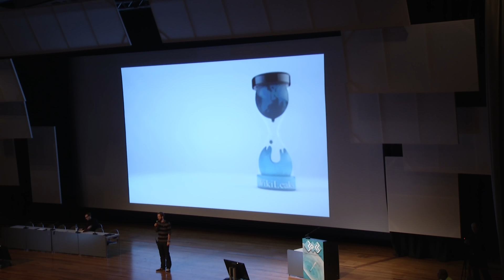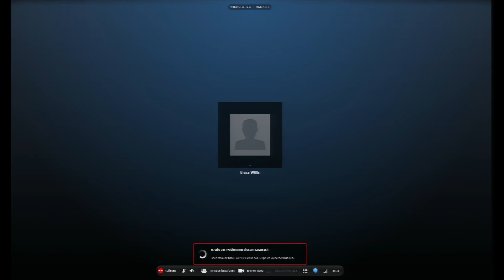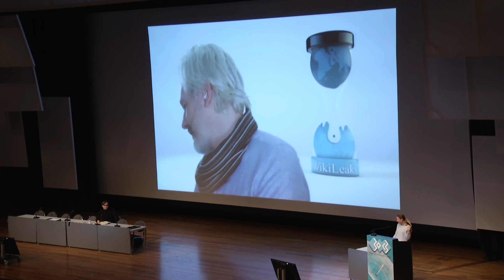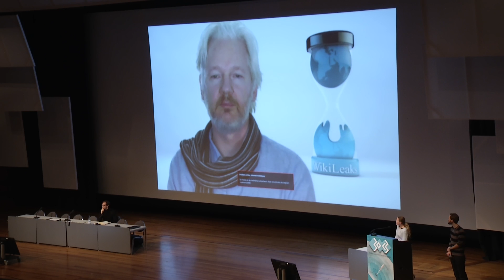30C3: Sysadmins of the world, unite! (EN)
Speakers: Julian Assange | Jacob

Finally, the world is aware of the threat of mass surveillance and control, but we still have a fight on our hands, and that fight is both technical and political. Global democracy is not going to protect itself. There has never been a higher demand for a politically-engaged hackerdom. Jacob Appelbaum and Julian Assange discuss what needs to be done if we are going to win.

The first part of this talk will discuss the WHAT? and the WHY?: the historical challenge we face, and how we are called to resistance.

We are living in a defining historical moment. In recent years, the network has created an unprecedented capacity for parallel communication and action. This has changed the world. For decades hackers have known of the growth of a surveillance state at the heart of Western democracies. Now, everyone knows, and we are left with a single question, how do we stop this?
Hackers, sysadmins, developers and people of a technical persuasion are neither neutral parties nor spectators to this. We built the internet and we keep it running. We live there. We write the code. We manage the networks. Communications hegemony is impossible without the obedience of the people who build and run the system.

Our network has become the nervous system of the world.
We must wake up to this. We must realize the power and responsibility we hold for the great structural problems of our time. This year, Edward Snowden showed that we are not powerless. We all face a moral choice whether to collude or to resist. We say, resist! Sysadmins of the world, unite!

In the second half of this talk we will discuss the HOW?: the medium term and long term modes of action around which we must organize, if we are to see meaningful resistance against the global counterintelligence state, and meaningful progress towards emancipation.